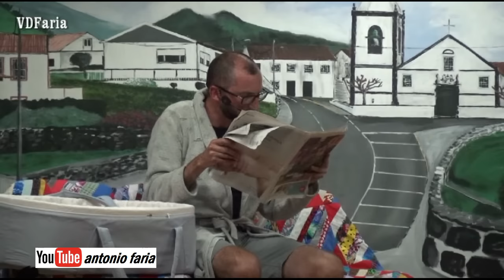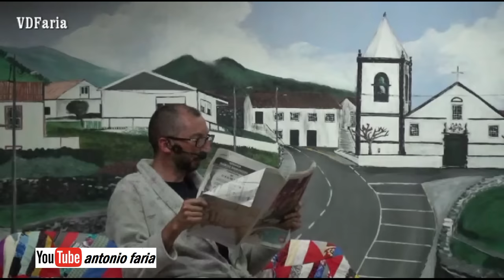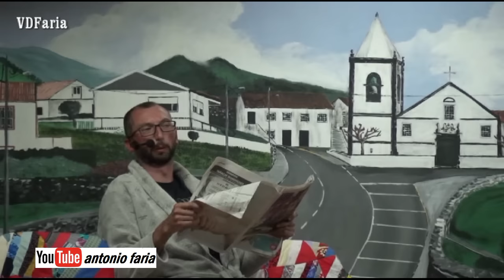Grupo Teatro Norte Pequeno Ilha São Jorge